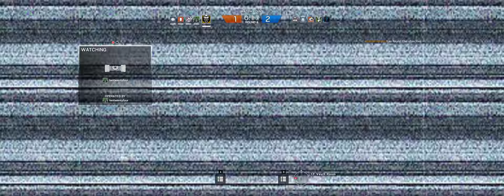Rainbow Six Siege + Part 485 + Favelas TDM Secure Area + skull rain crew